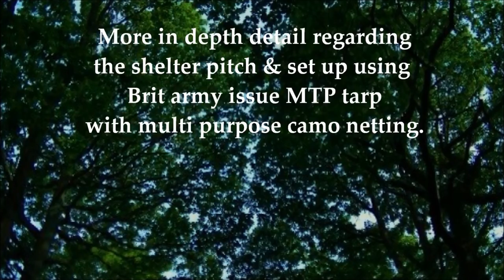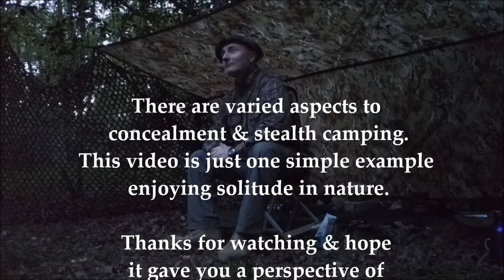STEALTH SET UP. MTP Tarp/Camo Net. Logistics/Best Practice/Woods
Video copyright: MINDWISEMAN "Maverick OutDoors".
Additional follow on to previous video "Stealth Style Woodland Wild Camp, Chillax Overnighter. More content to tarp & net set up explaining more in depth logistics to location, whys & reasons.